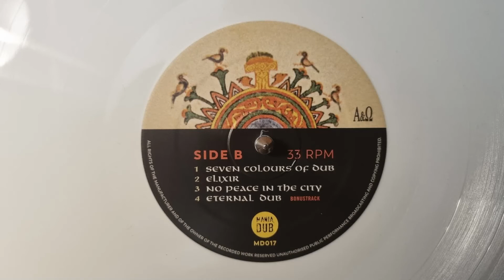Seven Colors of Dub - Alpha and Omega meets the Disciples (Mania Dub)